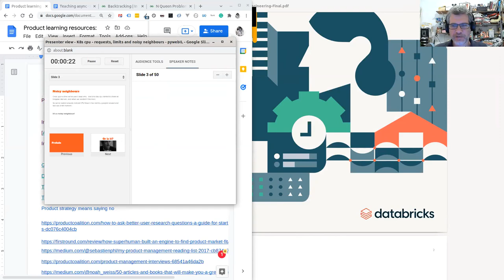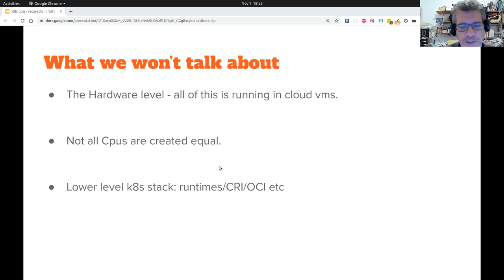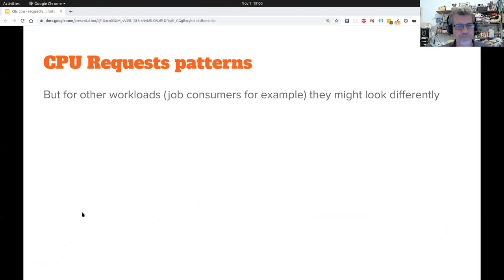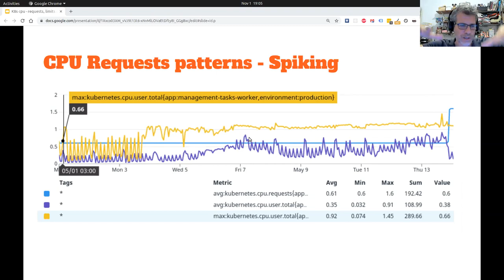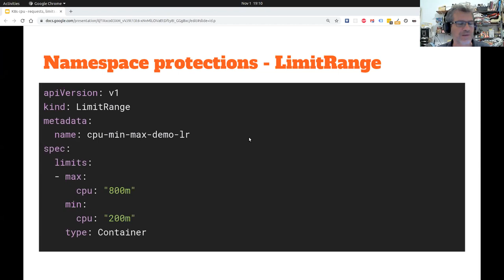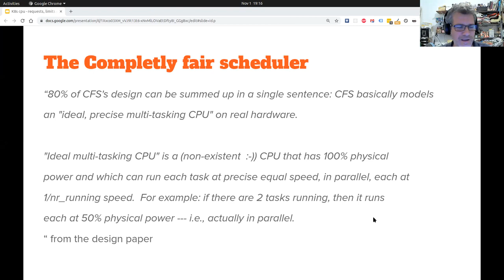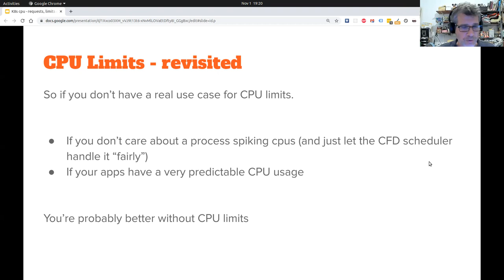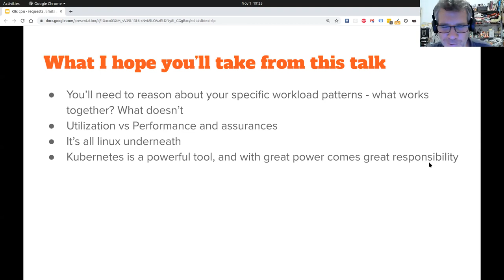Alon Nisser: Kubernetes CPU- Requests, limits and noisy neighbous (Hebrew)